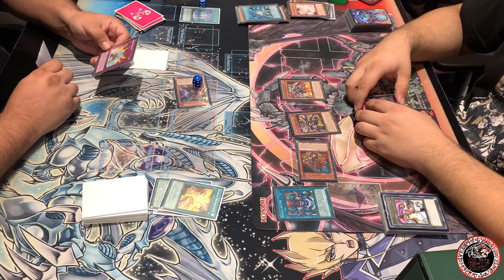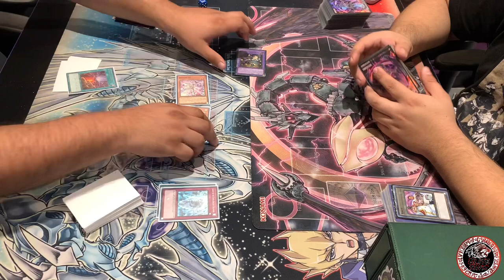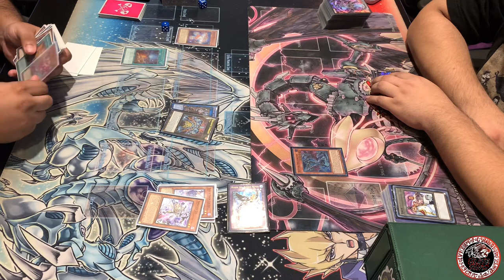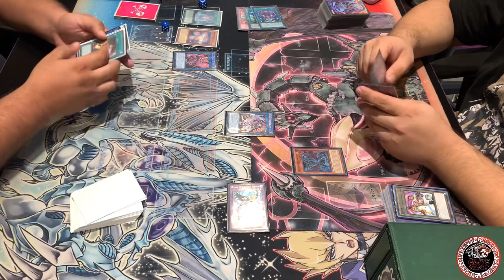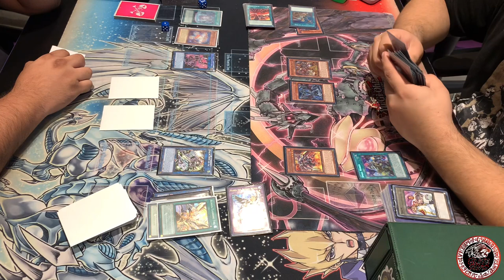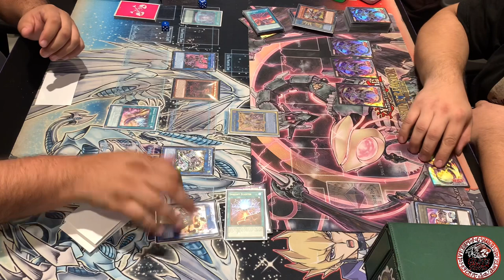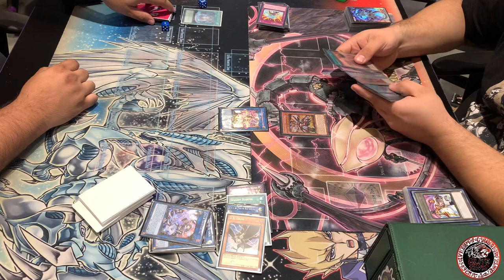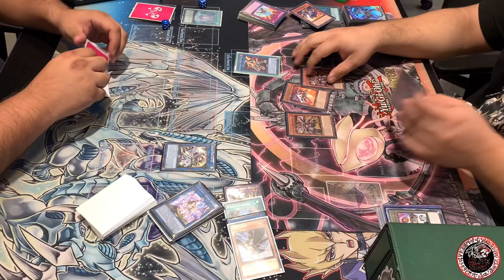Spright Runick Vs Rescue Ace! |Yu-Gi-Oh!| Live Match! Local Tournament!